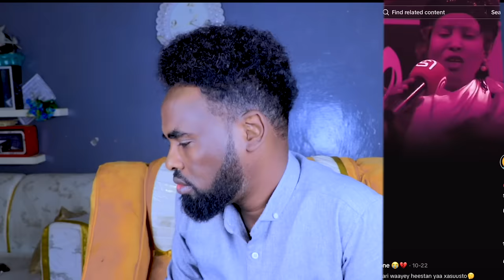Ciyaraha Iyo Todabadla Guri barwaaqo